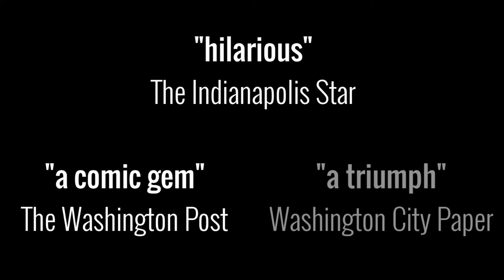The Eulogy - Trailer